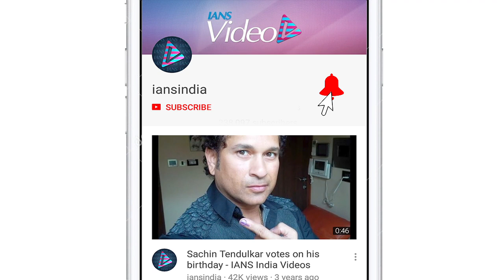Madhuri Dixit: My husband is very Romantic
Actress Madhuri Dixit says, everyday is Valentines Day for her. The actress added that she and her husband do not wait one any specific day.